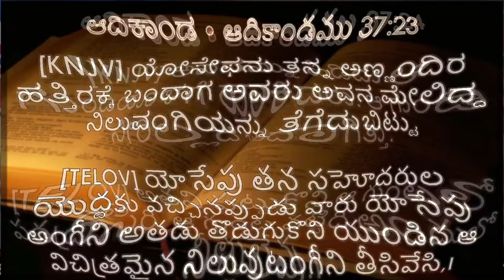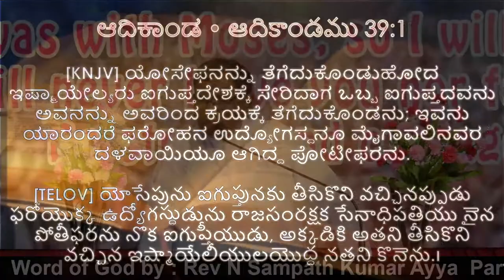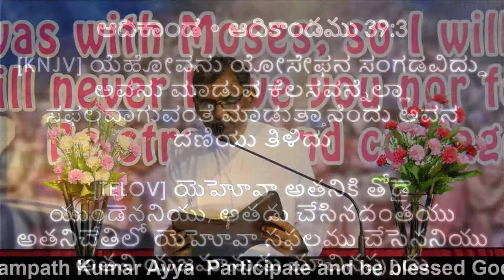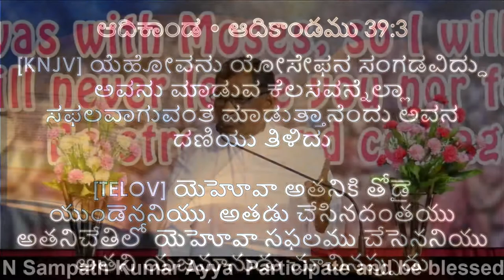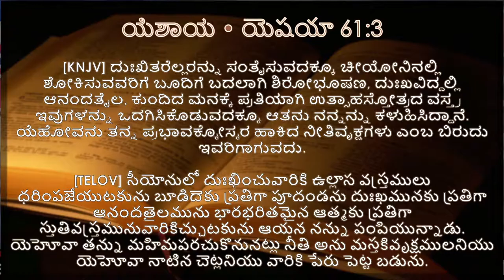Hope AG Church || Sunday Service || Ballari || 24 July 2022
SUNDAY SERVICE
(KANNADA - TELUGU) 24/07/2022
Praise and Worship
Lead by : Pas Elizabeth Rathnam 🔥
Msg by : Rev N Sampath Kumar Ayya 🔥

Our Address : ⛪
Sirguppa Road, Near Canal
Havambhavi , Ballari 583101.